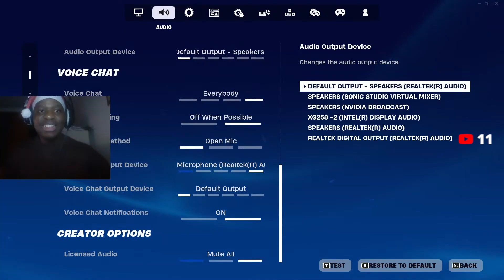17 DUO RANKED KILLS ON ONE OF MY FIRST GAMES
I'm not gonna lie, not sure if it looks good.